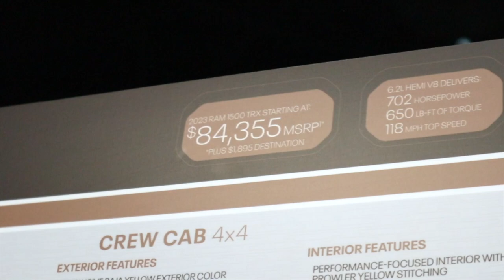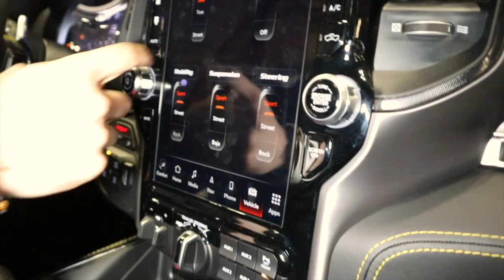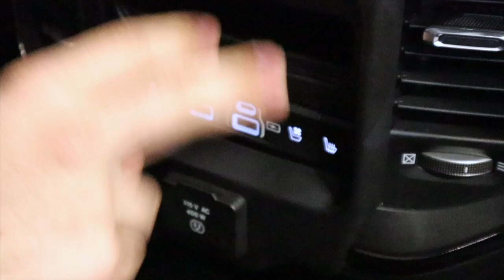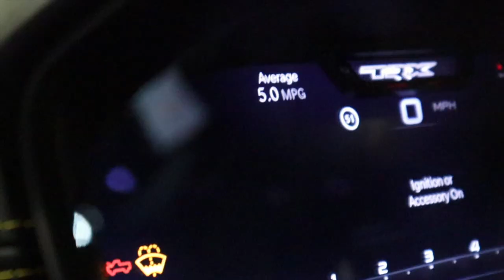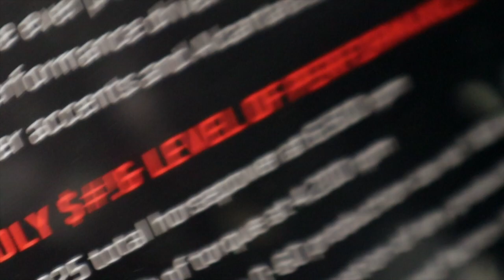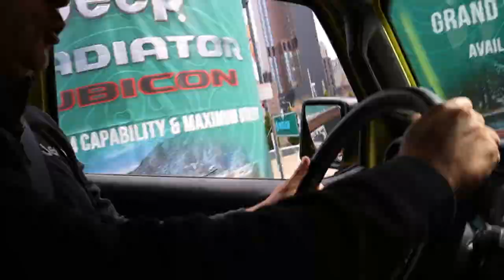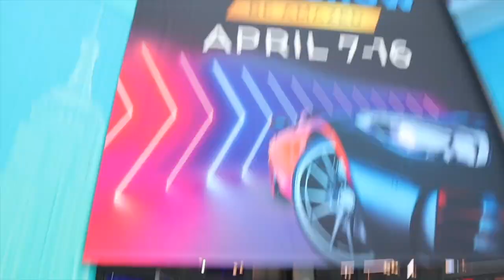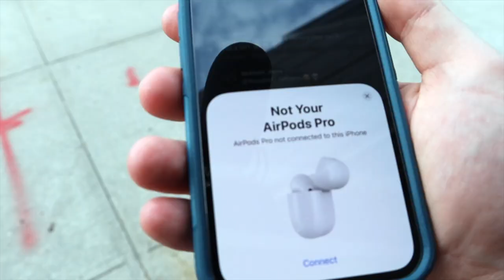THE 2023 NEW YORK AUTO SHOW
Alex and I decided to take a leisure stroll through the 2023 New York Auto Show on the media day. WOOHOO.